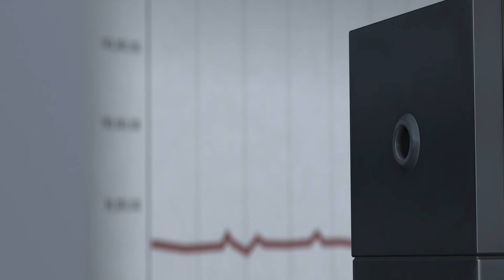Bob Parr Grindset